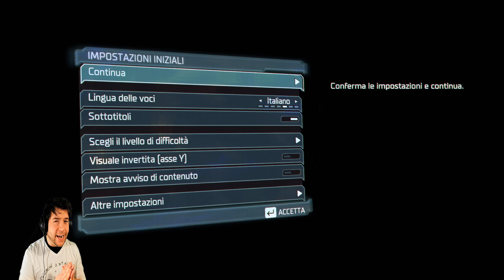USG ISHIMURA, 15 ANNI DOPO... / Dead Space Remake #1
- Altri Video/Playlists che potrebbero piacerti -